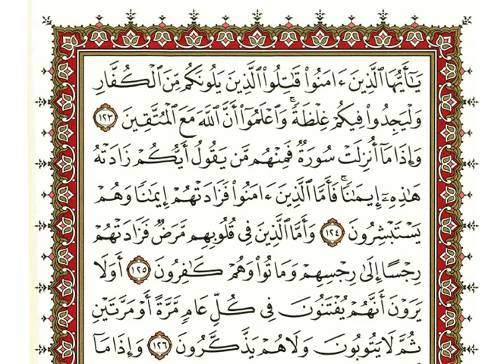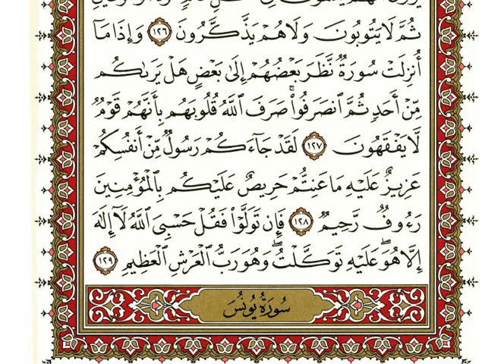9 سورة التوبة | الشيخ نعمة الحسان